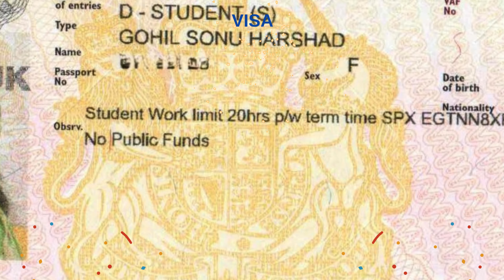From Heart-Break to Success - UK Student Visa Success Story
Sometimes Success is not easy to come, but if you are determined to achieve your dreams than nothing can stop you from doing it.

Here is one such Success story of our Student Ms Sonu Gohil.

If you're considering Studying Abroad and need Professional Guidance, our team is here to assist you throughout the process.

Visa success story
Overcoming Australia student visa rejection
Study abroad challenges
How to get a UK student visa
UK visa for international students
Inspirational student journey
Study Abroad
Student Visa
Study Abroad Aspirants
Study Abroad Consultant
Study Abroad Consultancy
Master's of Public Health
Australia Student Visa Struggles
University of Sheffield
Russell Group of Universities
Scholarships